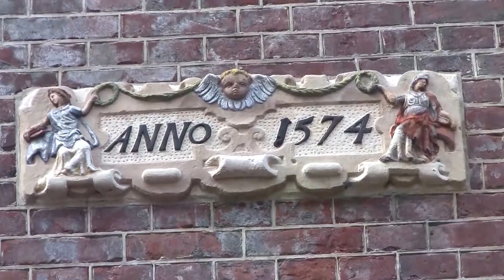Walking Tour of Amsterdam, Netherlands, Pt 2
Part Two of our Walking Tour of Amsterdam, Netherlands